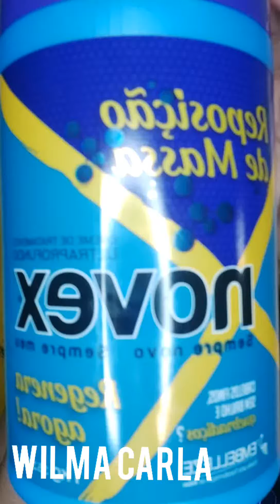PRÉ POO PASSO A PASSO/DIGA ADEUS AS PONTAS DUPLAS-WILMA CARLA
Chegou o grande dia, tão esperado 👏👏👏👏
espero que vocês gostem.
bjs da Wilma Carla.